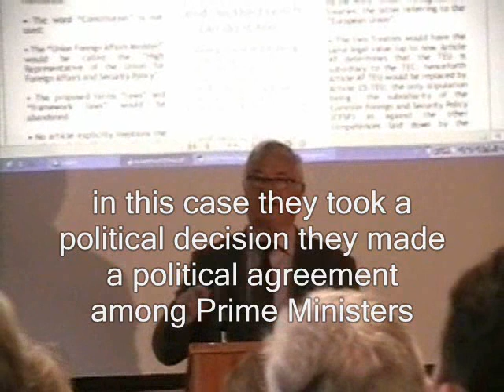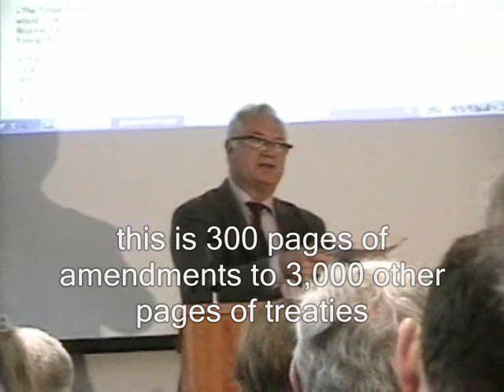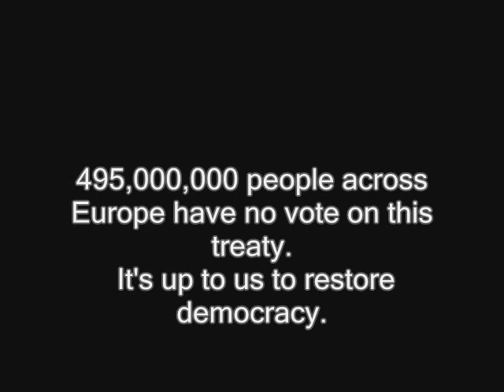MEP Exposes The EU Lisbon Treaty!!!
We Are Change Ireland attended the Training Day on the Lisbon Treaty on Jan 2008 in Dublin. This was organized by Irish MEP Kathy Sinnott. Danish MEP Jens-Peter Bonde exposes the lies and manipulations by the EU elites to hide the significance of the treaty by making it unreadable.